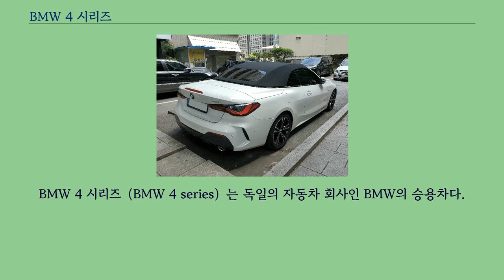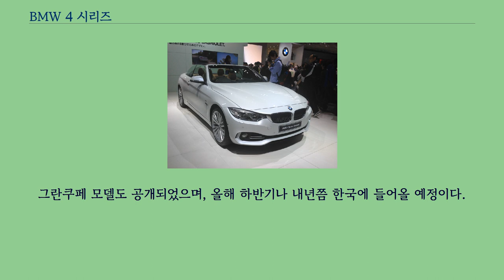BMW 4 시리즈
BMW 4 시리즈（BMW 4 series）는 독일의 자동차 회사인 BMW의 승용차다.
BMW 4 시리즈 카브리올레 정측면 BMW 4 시리즈 카브리올레 후측면 2013년에 열린 북미 국제 오토쇼에서 선보였다.
트림별로 베이스 라인, 력셔리 라인, 스포츠 라인, M 스포츠 라인이 있다.
엔진에 따라 420d, 428i, 428i xDrive, 435i, 435i xDrive가 있다.
대한민국에서는 2013년 10월 17일에 출시되었다.
BMW의 새로운 숫자 체계에 따라 기존 3 시리즈의 쿠페와 카브리올레를 대체하며, 2014년 2월에는 그란 쿠페（해치백）가 공개되었다.
2017년에 부분변경을 거쳤다.
2020년 5월에 쿠페가 먼저 공개되었다.
키드니 그릴은 80년대 BMW와 비슷하게 세로로 길게 디자인하였다.
같은 해 9월에 컨버터블이 공개되었다.
이와 동시에 소프트탑으로 변경되었다.
대한민국에서는 2021년 2월 1일에 출시되었고, 420i, 440i 쿠페 컨버터블 모델이 들여온다.
그란쿠페 모델도 공개되었으며, 올해 하반기나 내년쯤 한국에 들어올 예정이다.